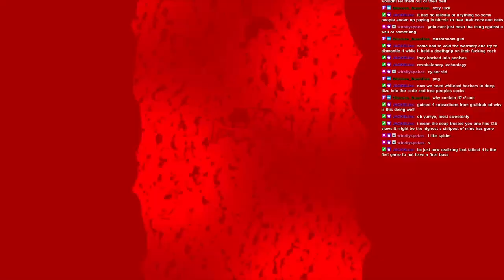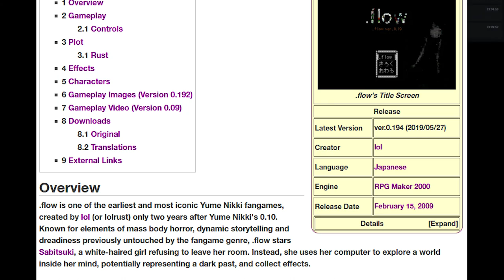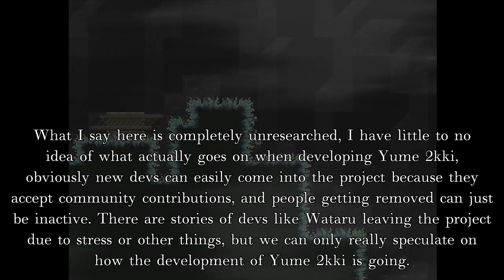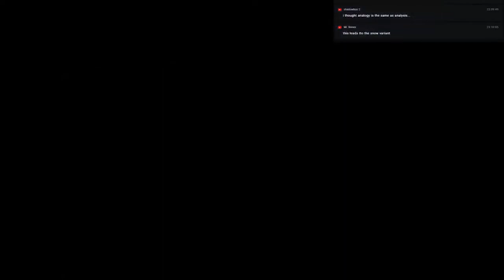Yume 2kki & Yume Nikki Fangames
There are many Yume Nikki Fangames out in the wild, I'm here to talk about some obscure and not-so-obscure ones.
And yes, I realize some of these games are made during game jams, which is why they're shorter than Yume 2kki, but them being short doesn't degrade their value.

This video has been in the works for many months, so while this video took a while and it's not very long, it was also not easy to make because I had to put a lot of time into each of the fangames to have a good writing concept.